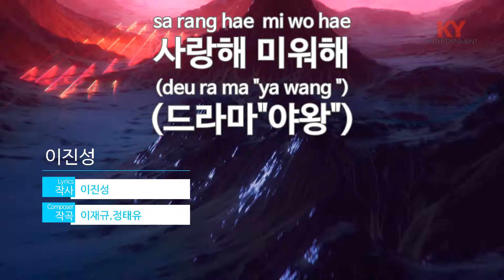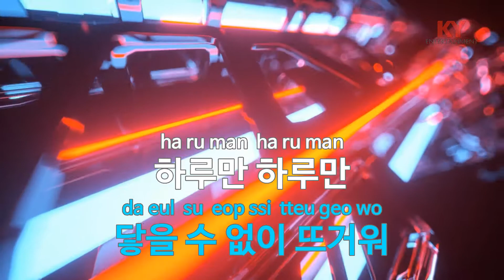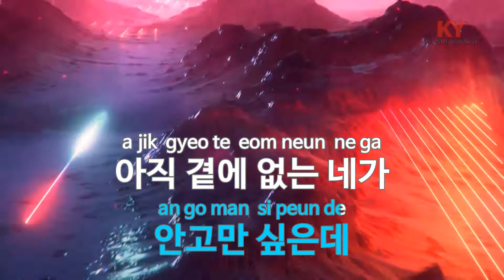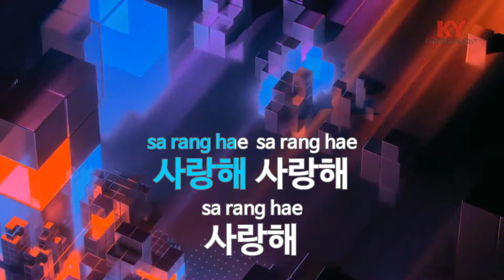사랑해 미워해 (드라마'야왕') - 이진성(Love and hatred - Lee Jin Sung) (Queen Of Ambition) (KY.48005) / KY Karaoke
★ 곡 정보 ★
번호 : 48005
제목 : 사랑해 미워해 (드라마'야왕')
가수 : 이진성
작사 : 이진성
작곡 : 이재규,정태유

Copyrightⓒkeumyoung